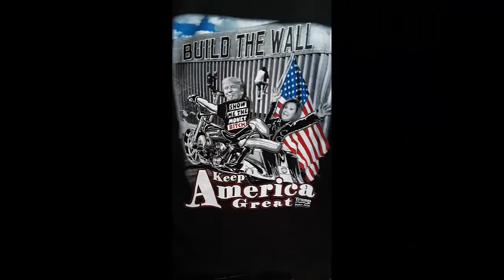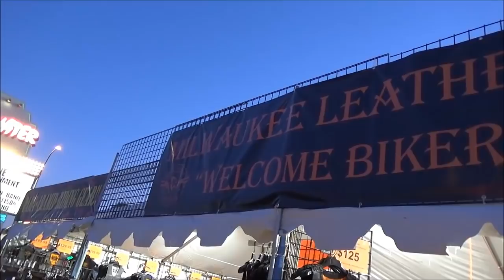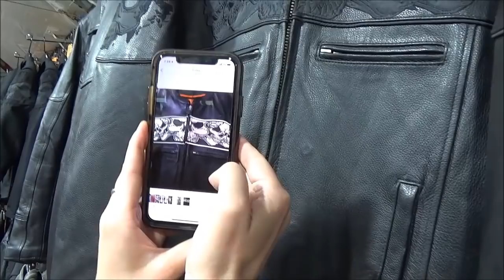Laughlin River Run 2019 the night before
Some of my followers wanted to know about t-shirts and other things that are being sold at the river run. This is exactly what this film is about what you can purchase where you can purchase it and those beautiful sights of the city.

Living on the road, and videoing sites, information and everything else. I put on this YouTube channel is not cheap. YouTube only pays 7/10 of a cent per video, if the entire video is watched along with the commercial Plus the video has to have a thumbs-up. If you wish to contribute to my channel (G RAThbun), we would appreciate it.

A special thanks to contributors, Ron F. Philip M. Paul S. Terry I. Charlie B. Monte, Lee O. and others